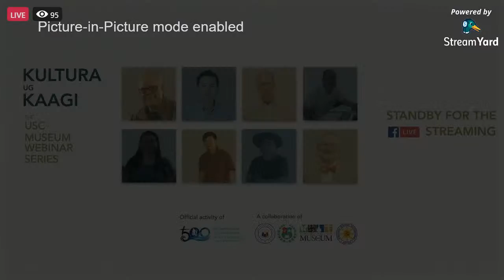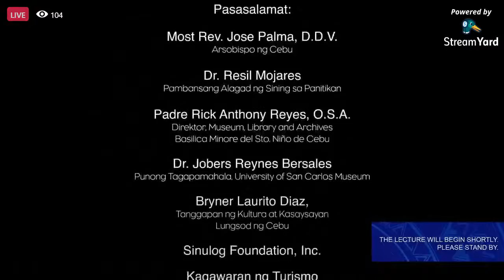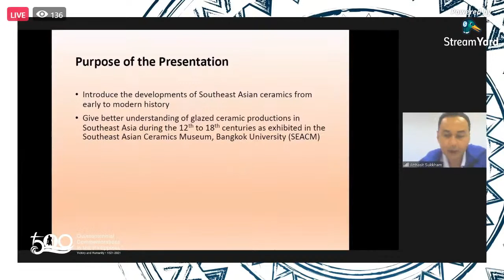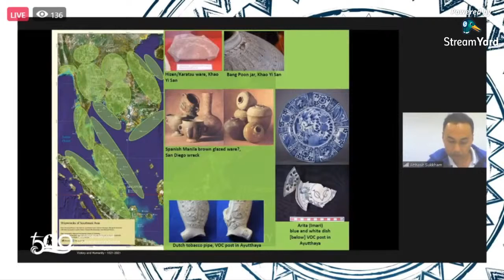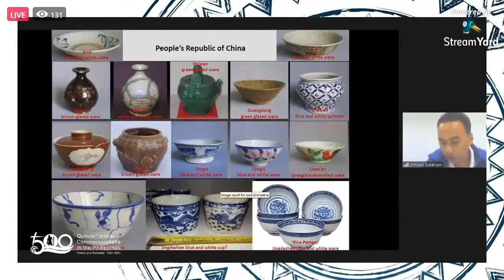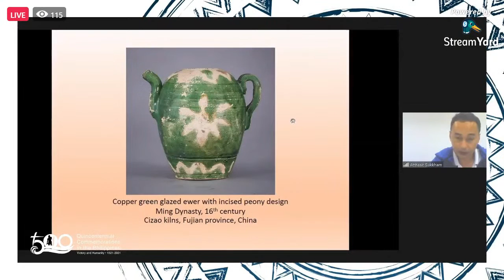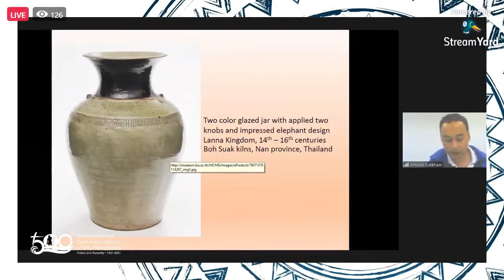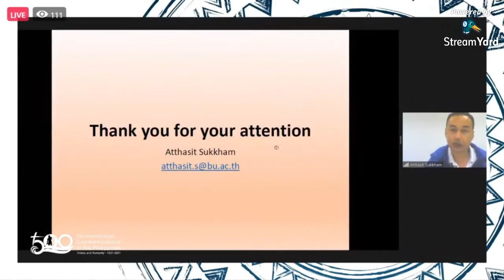KULTURA OG KAAGI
USC MUSEUM WEBINAR SERIES